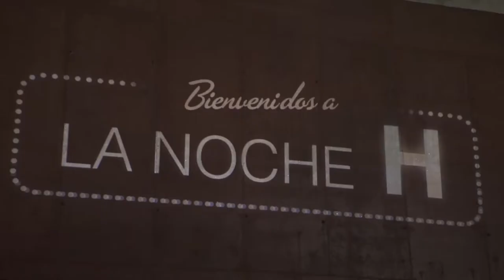LaNocheH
LaNocheH de Hospitales San Roque fue realmente especial. El Auditorio Alfredo Kraus se convirtió durante unas horas en un lugar mágico en el que pudimos disfrutar de la compañía de todo nuestro equipo.